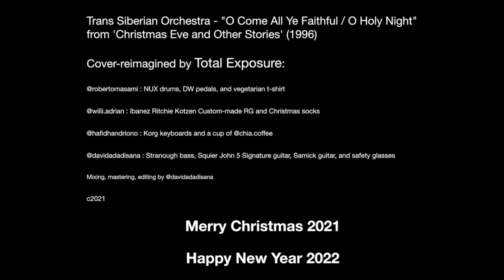Trans-Siberian Orchestra "O Come All Ye Faithful / O Holy Night" (Cover by Total Exposure)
Our band, Total Exposure, is back with the Christmas-rockin' cover-reimagined of Trans-Siberian Orchestra "O Come All Ye Faithful / O Holy Night"

@robertomasami : Nux drums, DW pedal, and vegetarian t-shirt
@willi.adrian : Ibanez Richie Kotzen custom-made RG, Christmas socks.
@hafidhandriono : Korg keyboard and a cup of @chia.coffee
@davidadadisana : Stranough bass, Squier John 5 Signature, Samick guitar, safety glasses, mixing, mastering, editing, and everything else